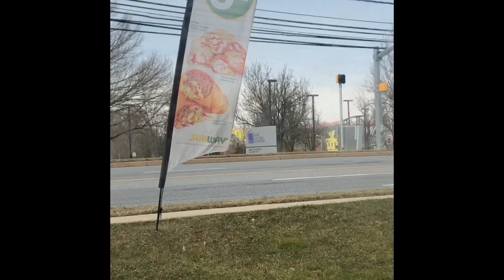My 68th Vlog! (She said Yes)